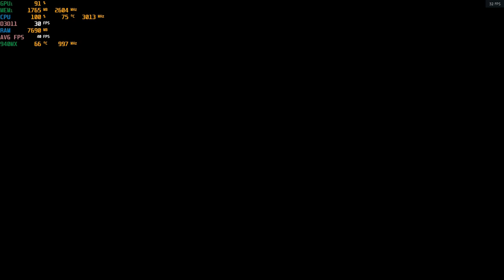Need for Speed: Heat - *Update 1.5* Nvidia 940mx at 1080p & 720p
System:  Acer Aspire E 15 ( E5-575G-52RJ )
CPU:  I5-7200u Kaby lake 2.7ghz (3.1ghz turbo)
Memory:  16gb (2x8gb) 2133mhz ddr4
GPU:  Nvidia Geforce 940MX 2gb Gddr5 OC
OS: Win10 Home, recorded with Windows Game DVR
Res: 1080p & 720p mixed settings